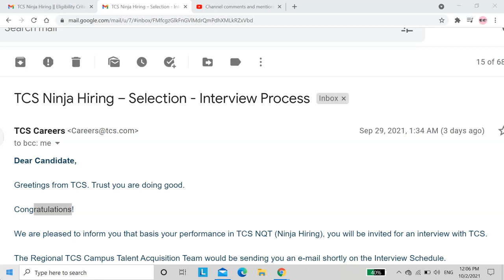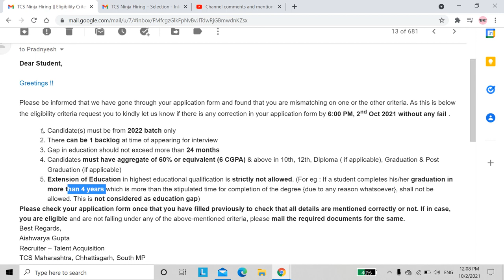How To Contact TCS Recruitment Team | how to contact tcs nqt team | TCS Ninja Mail ID not receved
Equipment I use to shoot this video
Hand Camara

Questions covered
tcs eligibility criteria for freshers
tcs not eligibility criteria
tcs ninja eligibility criteria batch
tcs ninja eligibility
tcs ninja eligible

If you have any Suggestions or query please COMMENT👇